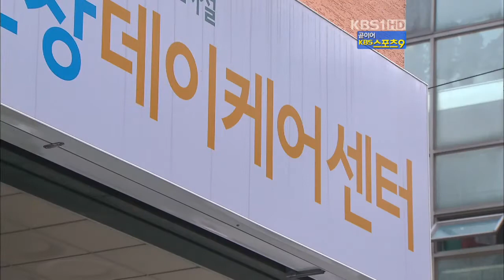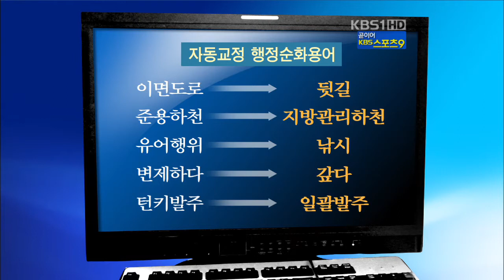공공언어 바르게 쓰기KBS 9시 뉴스 111 23